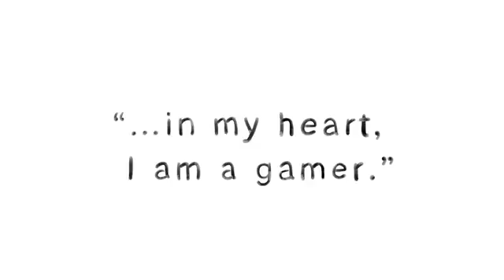Satoru Iwata Game Developers Choice Awards Official Tribute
The tribute done to Satoru Iwata at the GDC Awards 2016.